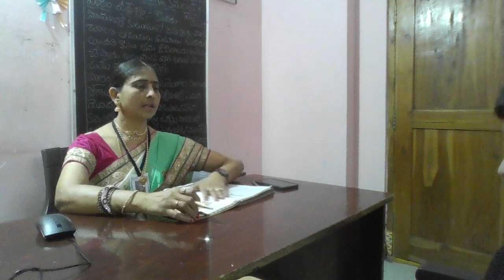7th ClassTelugu Upavaachakam Ch-4 Aarulta Kamalaadevi(ఆరుట్ల కమలాదేవి ).Explanation.Pgno:156to159.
7th Class Telugu Upavaachakam Syllabus is completed.
BY
M.Sc,B.Ed.